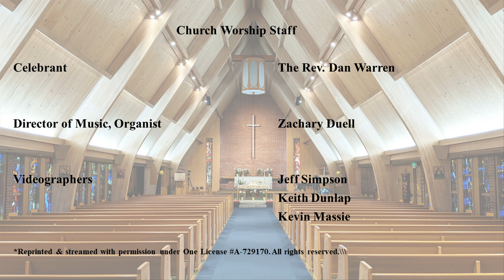Holy Eucharist for the Fifth Sunday of Easter 2023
Holy Eucharist for the Sixth Sunday of Easter, Rite 2
Celebrant - The Rev. Daniel Warren
Preacher - The Rev. Daniel Warren
O.T. Lector -  Cynthia Rodriguez
N.T. Lector - Rex Cole
Prayers for the People - Ruth Krueger
Eucharistic Ministers - Stephanie Wholwnd, Ruth Krueger
Acolyte - Henry Seether
Music Director & Organist - Zachery Duell
Soloist - Dr. Renee Pearson

Sanctuary Choir - Sanctuary Choir: Noah Krueger, Emmie Parker, Gail Wells, Mary Stone-Moursund, Sharon Strong, Michele Justice, Dr. Terri Homer, Dom Williams, Paul Vecchi, Liam Warner, Kyle Ward, Peter Klammer, Andrew Moursund, John Wells

Bell Choir - Stephanie Wohlwend, Terri Homer, Andrea Wohlwend Taylor, E. Anderson, Kathy Sandstrom, Pam Justice, Patricia Wholwend, Wendy McCoy, Terri Homer

Videographers - Keith Dunlap, Kevin Massie & Jeff Simpson